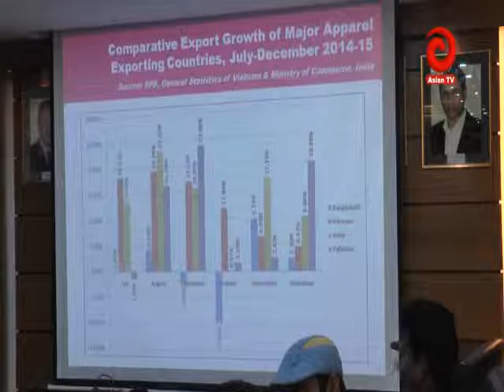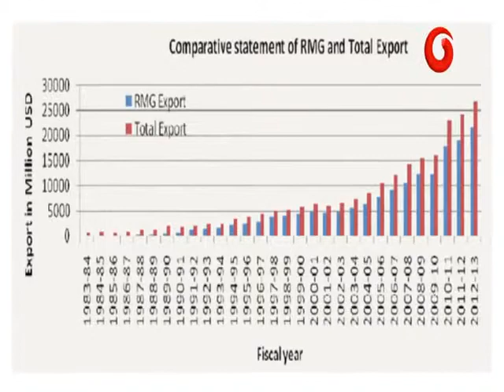RMG talk with Mehdi Mahbub episode 10